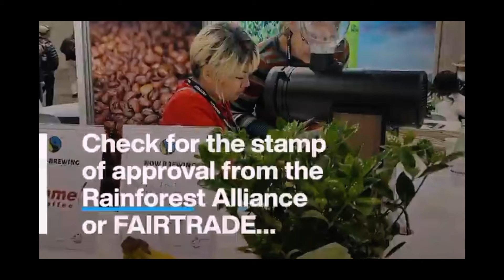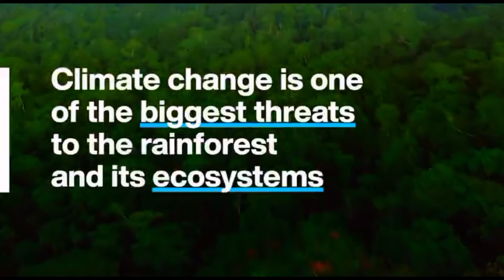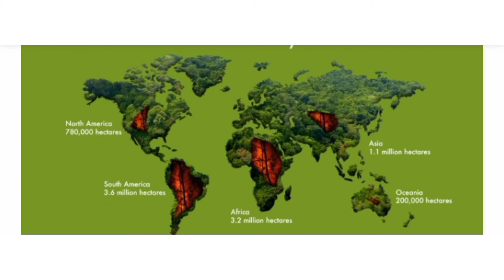Deforestation and climate change | Explained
In this channel you can see amazing videos. Did you know?

I am trying my best to bring you best and

knowledge videos.

Motivate Yourself with Short Inspirational Life